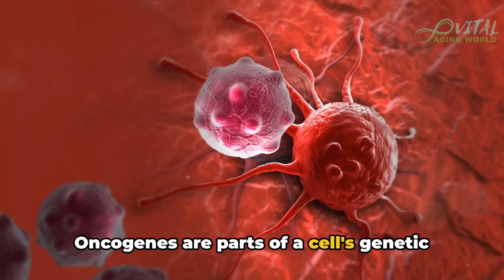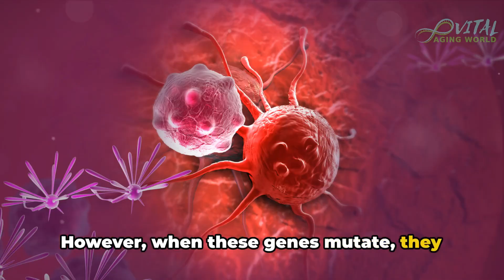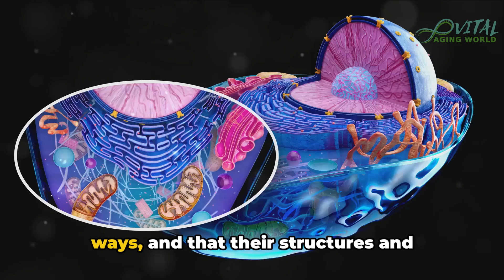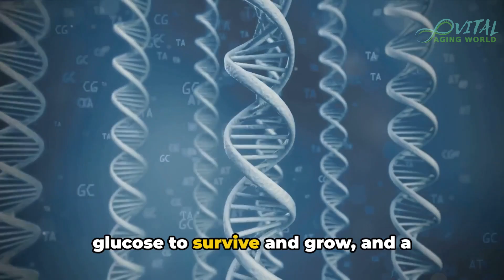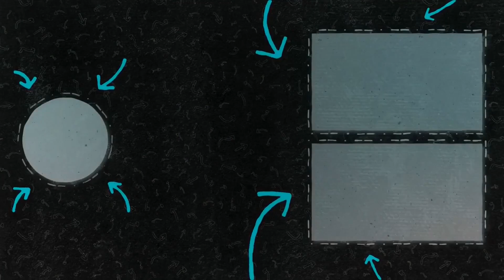Cancer? A new Theory from Dr. Seyfried.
In this episode of Vital Aging Lab we take a deep dive into the topic of cancer. We discuss the metabolic theory of Dr. Thomas Seyfried and show how it could revolutionize our understanding of cancer and its treatment…or not. Take a look!

OUTLINE:
00:00:00 Introduction to Cancer
00:01:07 The Metabolic Theory of Cancer
00:01:37 The Role of Glucose and Glutamine in Cancer Cells
00:02:01 Mitochondrial Dysfunction in Cancer
00:02:17 Glutaminolysis and Cancer Cell Metabolism
00:02:35 The Importance of Glucose and Glutamine for Cancer Cells
00:03:18 Conclusion